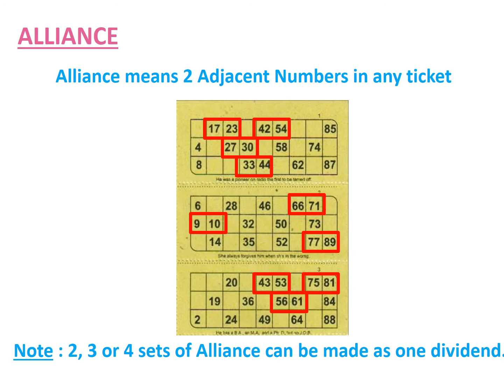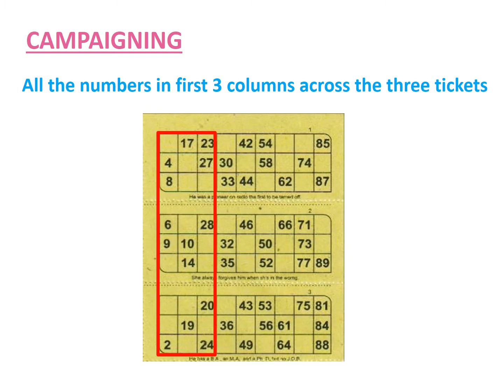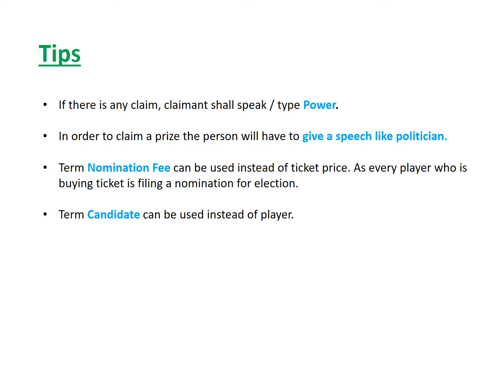General Election Theme Tambola (Housie) Bingo, Lockdown fun, Corona Relief, Virtual Kitty Party Game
Gather your friends & family and enjoy tambola with Lok Sabha Election theme dividends.